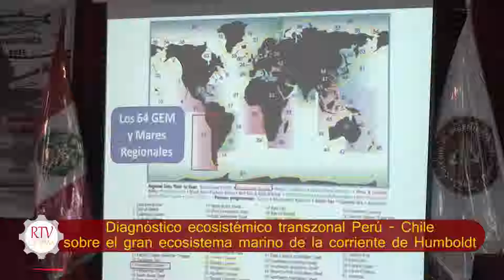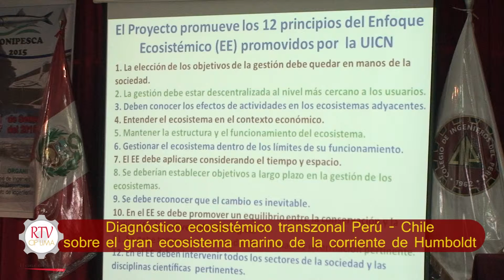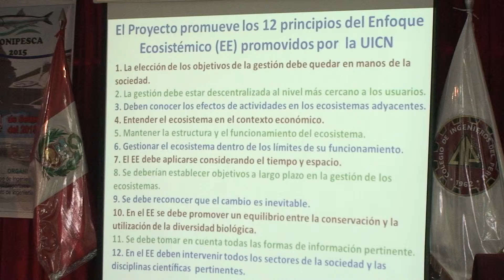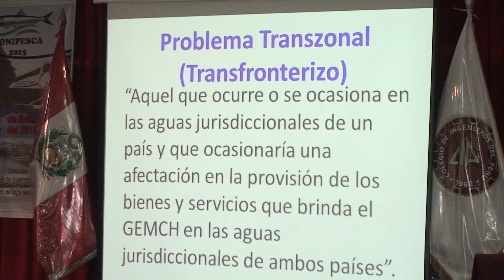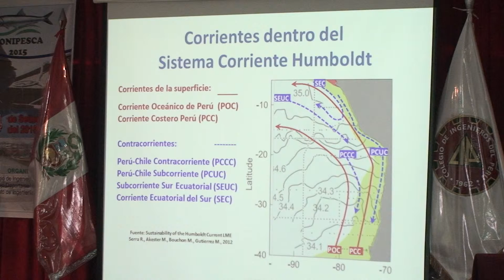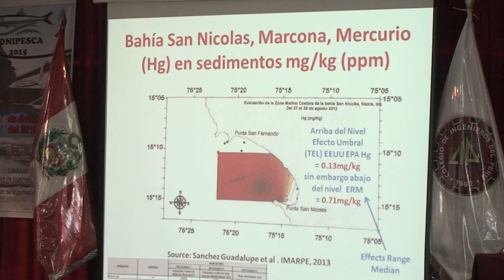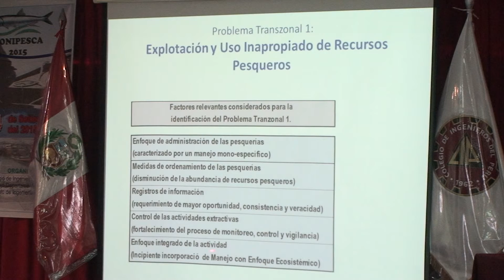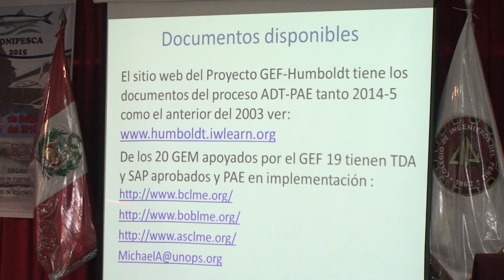4 setiembre 2015 CONIPESCA 2015 Conf Diagnóstico ecosistémico transzonal Perú Chile